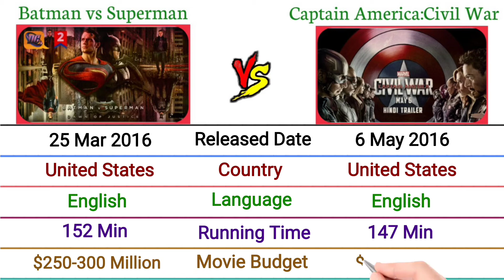Batman vs Superman Vs Captain America : Civil War Full Comparison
Batman vs Superman Vs Captain America : Civil War